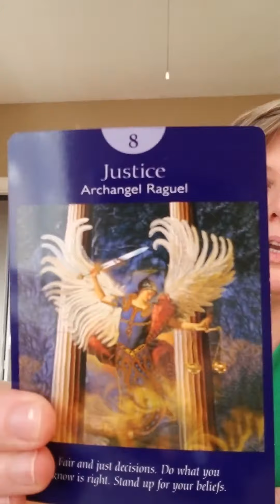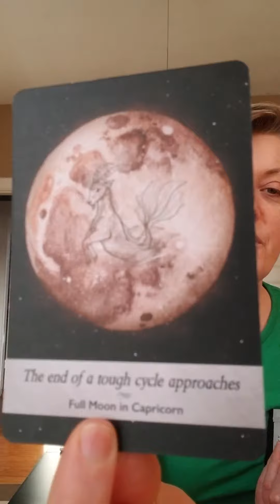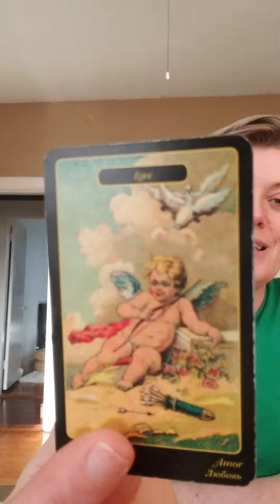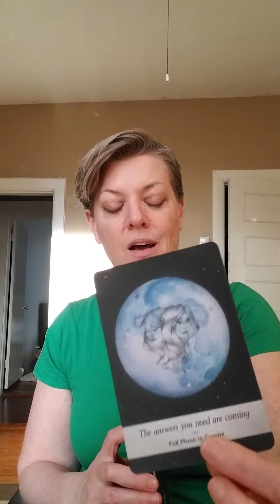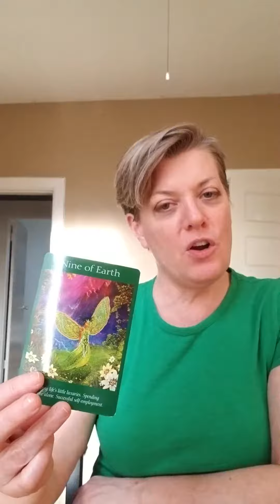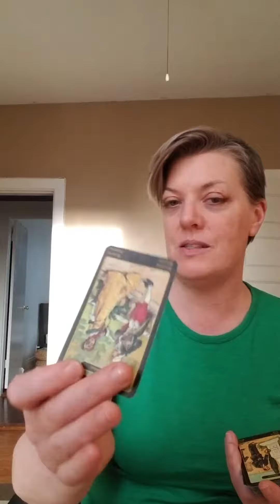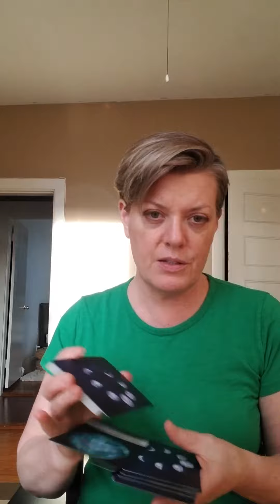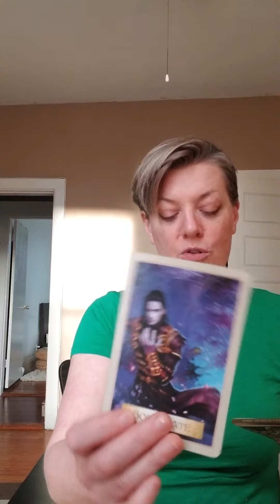PISCES FEBRUARY 2019: IS IT TIME TO STAND ON YOUR OWN?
Welcome to Piper's Dragon Tarot

20 min video read $40.00
40 min video read $60.00
60 min video read $80.00
Many many thanks to my new tribe of supporters here on social media!  Love you guys!😘😘😘😘😘❤❤❤❤❤🤗🤗🤗🤗🤗